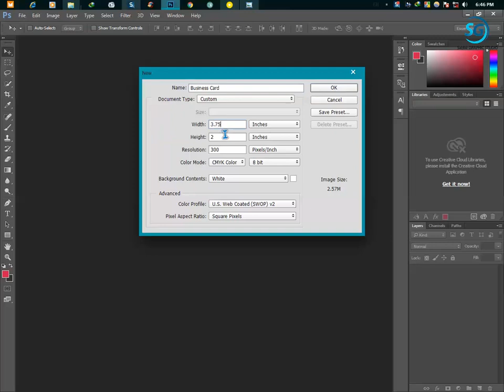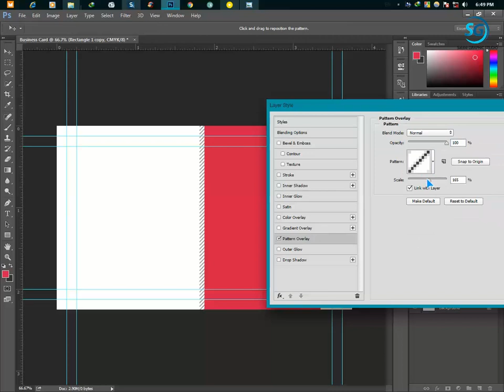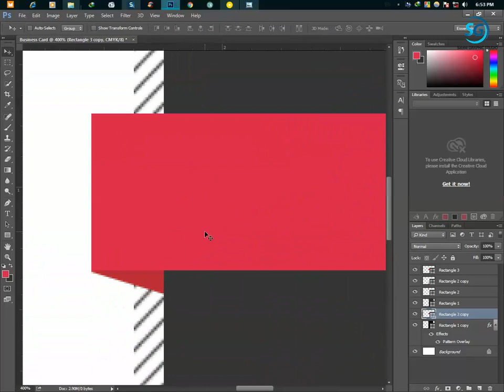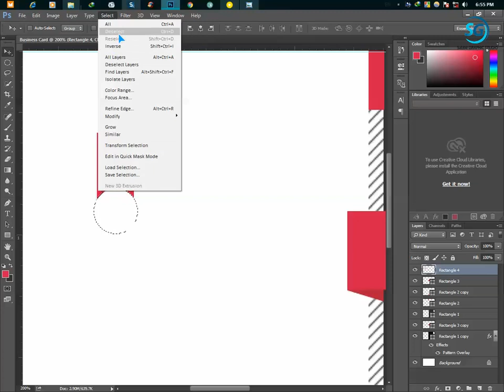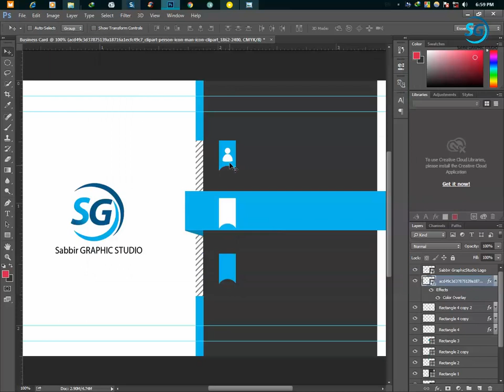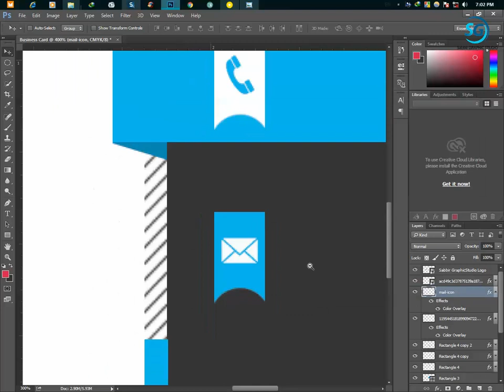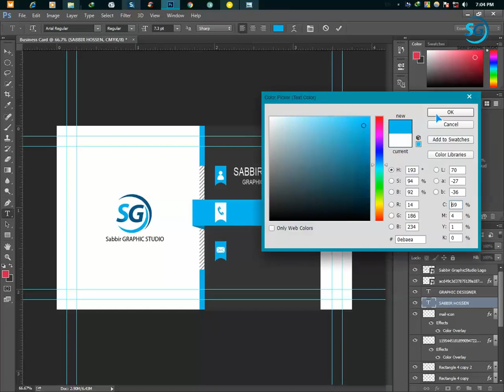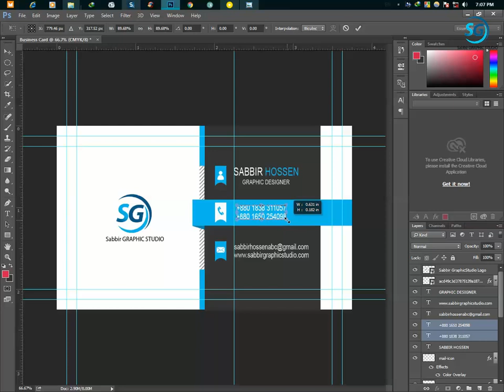Create a Print Ready Business Card Design in Photoshop CC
Create a Print Ready Business Card Design in Photoshop